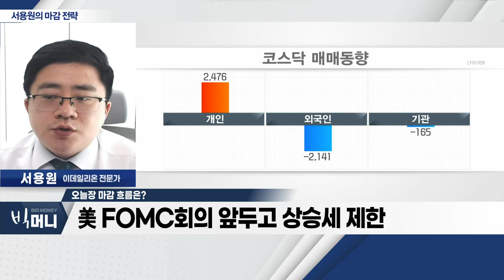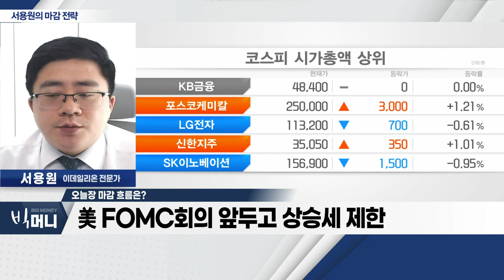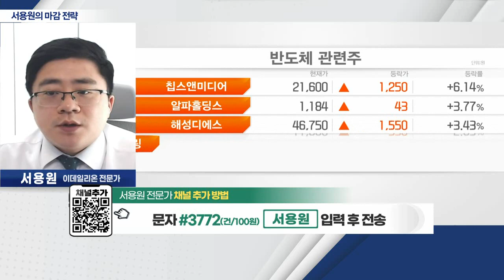美 FOMC 회의 앞두고 상승세 제한_서용원 마감 전략 (20230321)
- 금융 위기 완화… 지수 상승
- 美 FOMC 회의 앞두고 상승세 제한
- 코스피 2,400선ㆍ코스닥 810선 '맥점'
- 저출산ㆍ반도체ㆍ전고체 섹터 강세